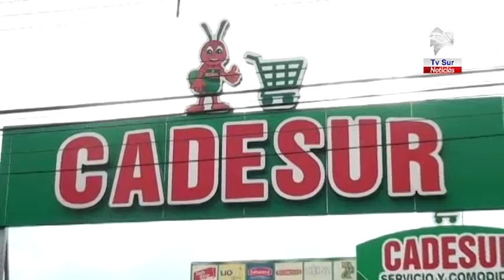Aproveche el servicio de compra fácil de Cadesur en Daniel Flores